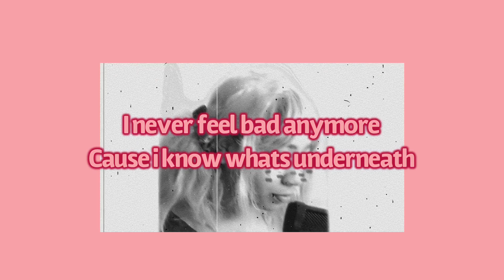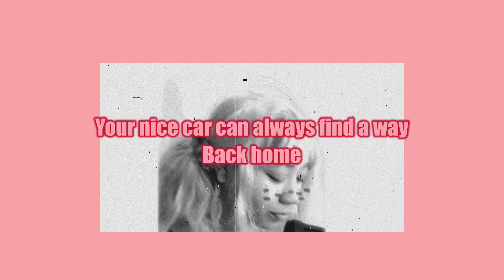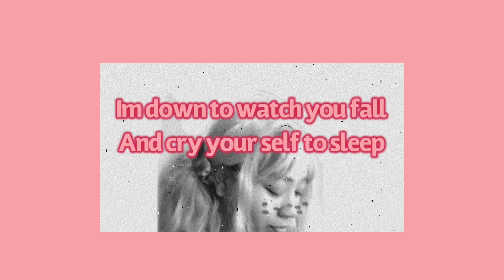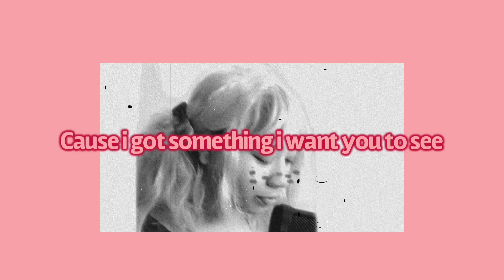Sins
Do not own beat
Prod.by pacific
Pacific= youtube